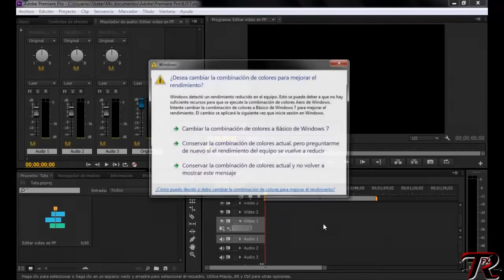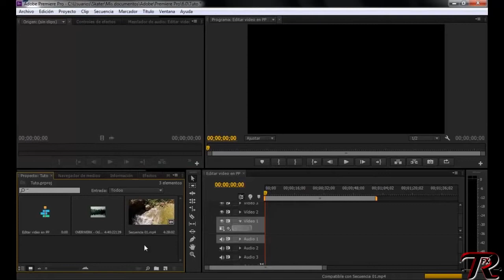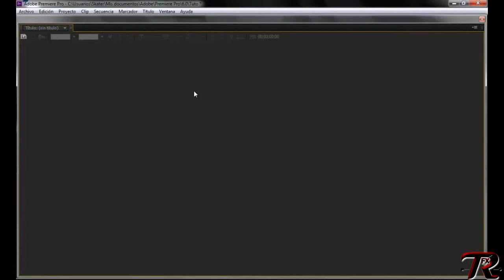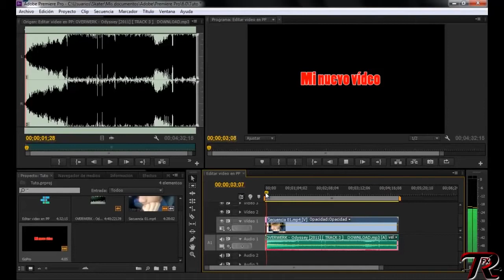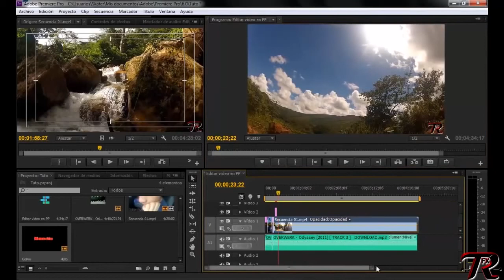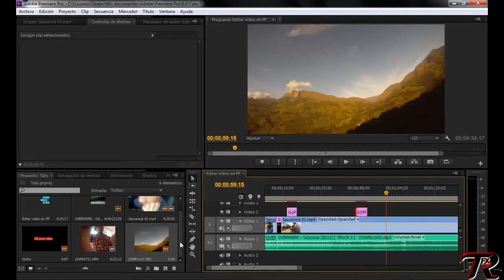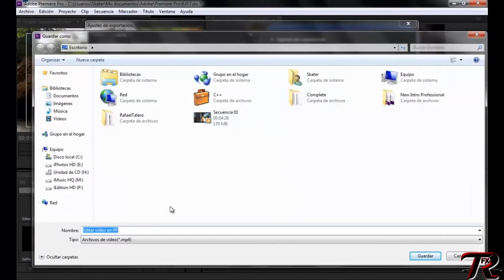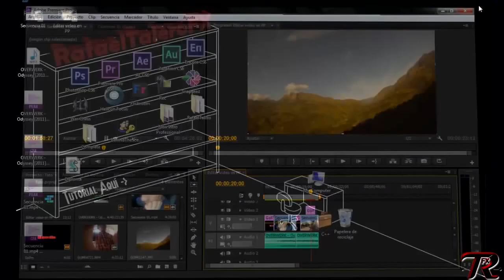Adobe Premiere PRO CS6_Aprender a EDITAR VÍDEOS _Nivel Principiante _ En español 2016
vamos a conocer todas las herramientas que tenemos con Adobe Premiere PRO CS6, vamos a conocer el interfaz, a como insertar un vídeo, a vincular vídeo con audio, a hacer cosas pequeñas pero que nos ayudan a editar nuestros vídeos.

Adobe Premiere Pro es el programa de edición de vídeo de la conocida empresa de diseño multimedia.

Descubre cómo el editor de vídeo más rápido y eficiente puede ayudarte a crear tus producciones gráficamente más impresionantes.

La última versión, Premiere Pro CS6, incluye decenas de nuevas funciones, como una línea de tiempo rediseñada, una gestión de medios mejorada y una gradación de color optimizada.

Además, permite sincronizar las configuraciones y  métodos abreviados con cualquier ordenador de cualquier módulo de edición del mundo.
Aprende de edición de video profesional usando Premiere Pro y desde cero, dale vida a tus proyectos audiovisuales. Aprende los conceptos básicos de producción, uso de varias cámaras, movimientos de cámara, corrección de color y audio.
Herramientas de Edición, Tutorial Adobe Premier Pro CC

Adobe Premiere Pro CC, es un programa de edición de video muy sencillo de usar

Las herramientas:

Herramienta selección: Con esta herramienta podemos mover nuestros videos o archivos que tengamos en la línea de tiempo a través de esta. También cuando ubicamos el puntero al inicio o final de un archivo nos aparecen estas flechas invertidas que nos permiten reducir o aumentas de derecha a izquierda o viceversa lo que deseemos. Ten en cuenta que esto modificará el tiempo del video seleccionado.
Herramientas de seleccionar pista siguiente o anterior: Lo que nos permiten es seleccionar todos aquellos archivos que tengamos desde determinado puedo en adelante. Los archivos que estén detrás de esa selección no serán tenidos en cuenta. Cuando me refiero a archivos en la linea de tiempo hablo de videos, audios, imágenes etc. Sepamos que para editar un video podemos tener clips, imágenes y audios, que son los archivos que conformarán nuestro video final.
Herramienta editar rizo: Lo que hace básicamente es acortarnos un archivo y a su ves dejar el archivo que sigue unido a este. Si hacemos esto con la herramienta de selección nos quedará un espacio vacío ósea una imagen negra. Para evitar esto es mejor usar la herramienta de editar rizo.
Herramienta de editar desplazamiento: Nos permite mover un corte del video para evitar que la duración de la secuencia o del archivo se modifique.
Herramienta de ampliar velocidad: Nos permite modificar la duración de los archivos dentro de la linea de tiempo.
Herramienta cuchilla: Lo que nos permite hacer es un corte en los archivos. Ya sea para eliminar un pedazo o para añadir una transición o efecto.
Herramienta desplazar: Nos permite mover el video o sonido dentro del espacio que se le otorgo dentro de la linea de tiempo, con esta herramienta evitaremos mover cualquier otro archivo que componga nuestra edición.
Herramienta deslizar: Nos permite mover los archivos dentro de la linea de tiempo, modificando a su vez la duración de los que tenga antes o después.
Herramienta pluma: Nos permite crear keyframe dentro de los audios, estos se usan para aumentar o disminuir el volumen de nuestros clips o audios.
Herramienta mano: Nos permite movernos a través de la linea de tiempo para evitar estropear lo que hallamos editado.
Herramienta zoom: Como su nombre lo indica lo que hace es acercaron o alejarnos de la linea de tiempo, para poder tener mas detalle al momento de editar.

Cada herramienta tiene un atajo de teclado lo que nos permitirá trabajar mucho más rápido, la idea es que poco a poco empiecen a conocerlos.